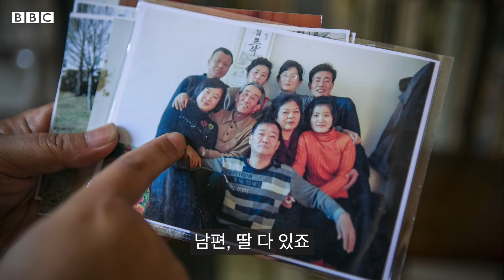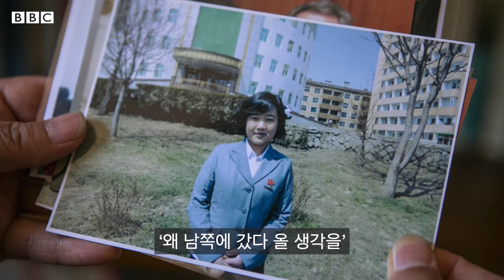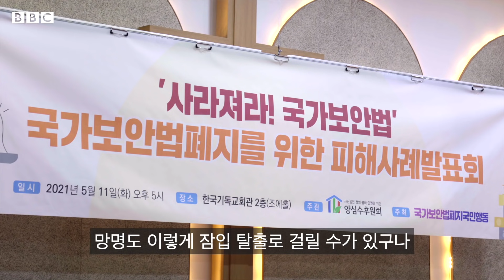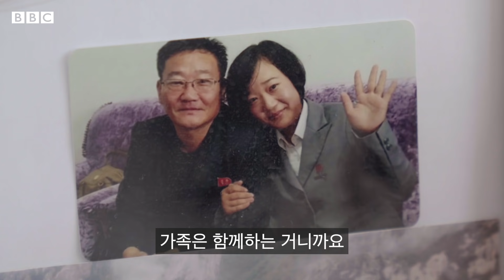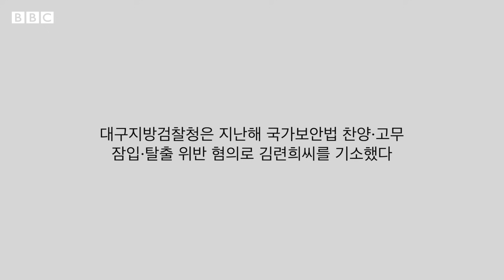'나는 평양시민 김련희입니다' - BBC News 코리아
"출국금지가 풀리면 지금 당장이라도 (북한에) 가고 싶죠… 계절이 바뀌어 묻어둔 옷을 꺼낼 때마다 힘들어요. 화장품을 사도 이게 마지막이었으면 좋겠다..."

지난 2011년 9월 한국에 입국한 김련희씨. 그는 자신을 남한에 억류된 '평양시민'으로 소개한다.

고향을 등진 지 11년 째. 17살에 헤어진 딸은 이제 28살이 됐다. 몇 년 전 자신을 기다리던 나이든 어머니가 실명했다는 소식도 들려왔다.

2011년 5월 중국 여행 중 '한국에서 두 달 잠깐 일 하고 오면 큰 돈을 벌 수 있다'는 탈북 브로커의 말에 솔깃했다. 자신이 앓던 지병을 고치고 싶은 마음이 간절해 마음이 움직였다.

그는 그때까지만 해도 '탈북'이란 말도 몰랐고, 그저 한국으로 밀항해 두 달 일한 다음 금방 평양으로 돌아가리라로 순진하게 믿었다고 한다. 속은 걸 알았을 땐 이미 여권은 브로커에게 뺏기고 감금된 상태였다.

우여곡절 끝에 한국에 도착하자마자 그는 국정원 관계자에게 '브로커에 속아 왔으니 돌려보내 달라'고 호소했다. 하지만 한국에 온 이상 돌려보낼 방법이 없다는 말만 돌아왔다.

신원특이자로 분류돼 하나원 출소 후 여권도 발급돼지 않았다. 그때부터 여권 위조, 밀항을 알아보기도 했다. 북한으로 추방되리라는 기대로 스스로 간첩이라 주장하며 체포를 자처하기도 했다.

마지막 희망을 걸고 주한베트남대사관에 들어가 북한으로 망명을 신청했지만, 한국 경찰에 끌려 나와 그마저 수포로 돌아갔다.

검찰은 이를 국가보안법(잠입·탈출 등) 위반으로 보고 지난해 12월 그를 기소했다.

가족이 있는 북한으로 돌아가길 바라는 그녀의 11년 여정을 들어봤다.

기획·촬영·편집 최정민